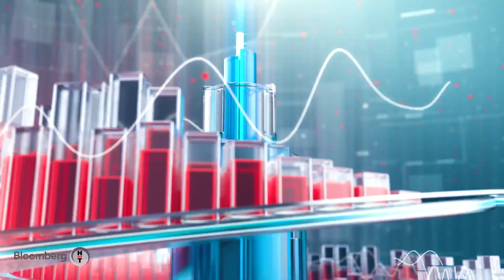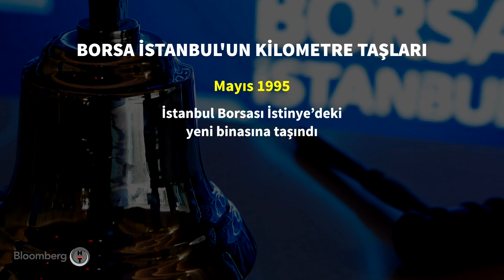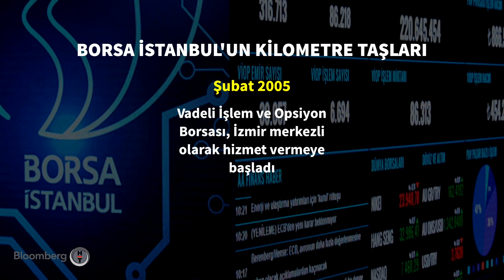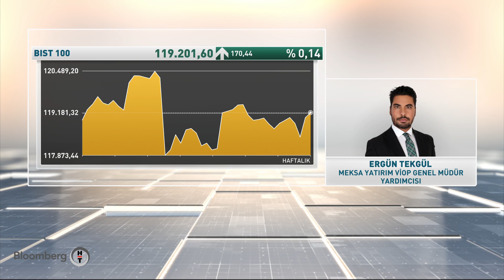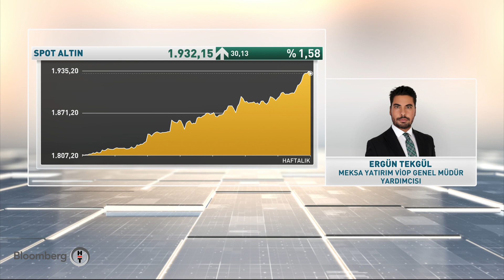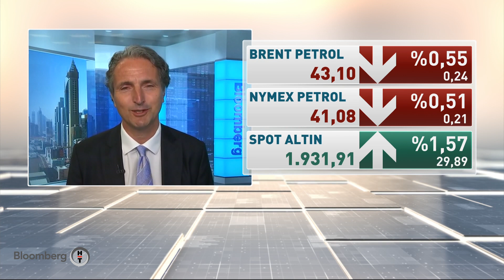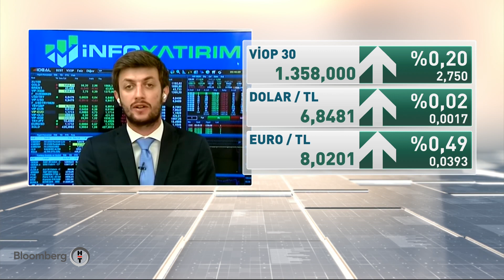Yatırım Bülteni | 27.08.2020